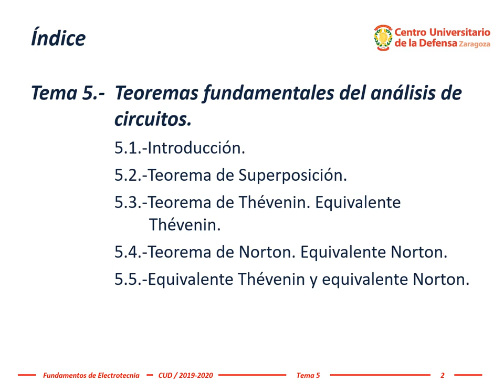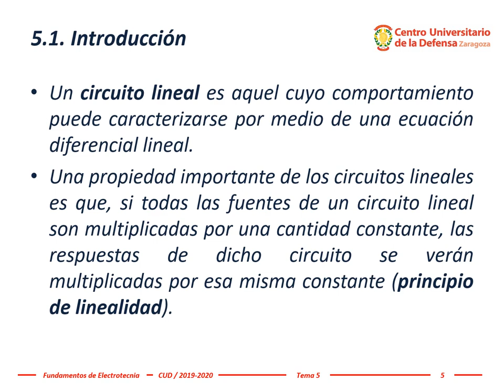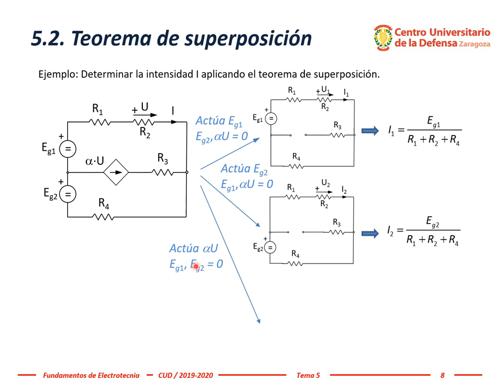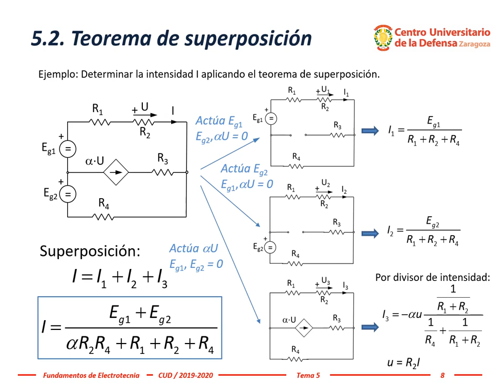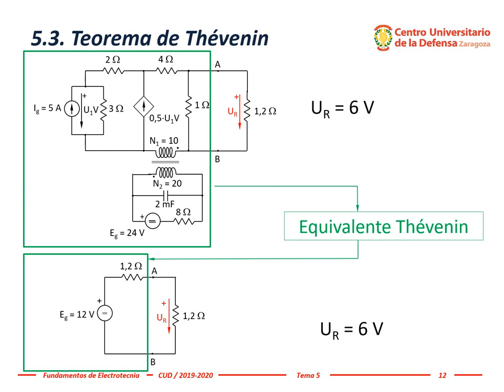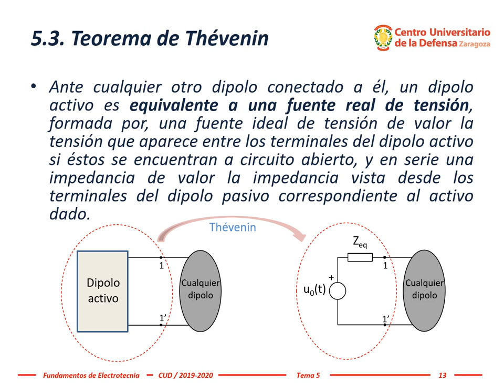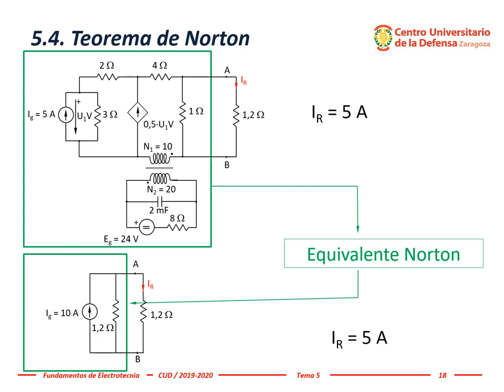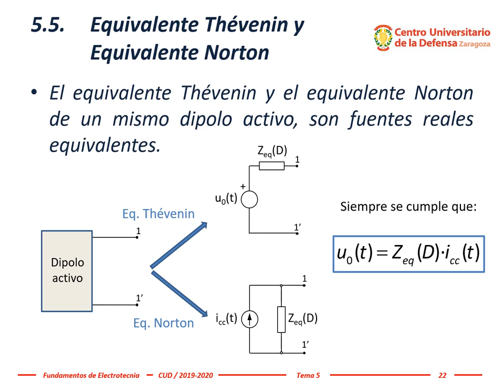Electrotecnia ~ Tema 5, #1: Teoremas Fundamentales del Análisis de Circuitos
El profesor Dr. Miguel Ángel García presenta el tema 5 de Fundamentos de Electrotecnia del Centro Universitario de la Defensa, Zaragoza: TEOREMAS FUNDAMENTALES DEL ANÁLISIS DE CIRCUITOS.
Esta grabación empieza contextualizando la utilidad de los teoremas fundamentales del análisis de circuitos. Esta presentación solo aborda tres teoremas (superposición, Norton y Thévenin), pero hay muchos más. Este vídeo tampoco incluye demostraciones.
En esta presentación se explica cómo aplicar el principio de superposición a los circuitos lineales, que son los únicos que se estudian en esta asignatura.
Por último, se verá que cualquier dipolo activo lineal se puede representar como una fuente real, que puede ser de tensión o de corriente y que, por cuestiones históricas, denominaremos equivalentes Thévenin y Norton del dipolo.
Es decir, el teorema de Thévenin establece que un dipolo activo lineal equivale a una fuente real de tensión, que denominaremos equivalente Thévenin del dipolo.
Análogamente, el teorema de Norton establece que un dipolo activo lineal equivale a una fuente real de corriente, que denominaremos equivalente Norton del dipolo.
Por último veremos que la relación entre los equivalentes Thévenin y Norton es la misma que la de las fuentes reales de tensión y de corriente.
En este tema se introducen pocos conceptos y son sencillos, pero para su correcta aplicación es necesario practicar los Teoremas Fundamentales del Análisis de Circuitos pues es fácil equivocarse.

Esta explicación ha sido realizada por el profesor Dr. Miguel Ángel García García en la asignatura Fundamentos de Electrotecnia del Grado en Ingeniería de Organización Industrial impartida presencialmente en el Centro Universitario de la Defensa, Academia General Militar, Zaragoza (España).